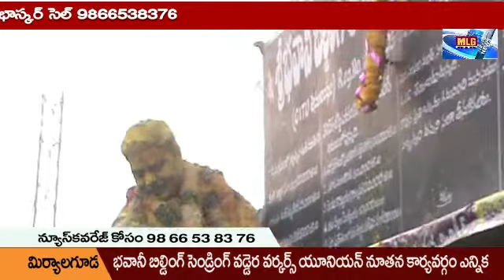MLG భవాని బిల్డింగ్ వర్కర్స్ యూనియన్ నూతన కార్యవర్గం ఎన్నిక